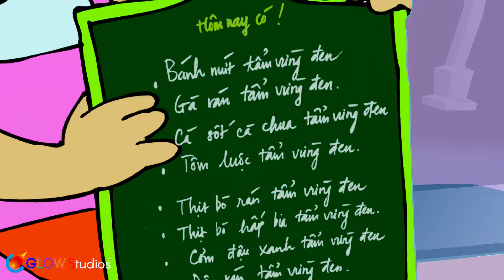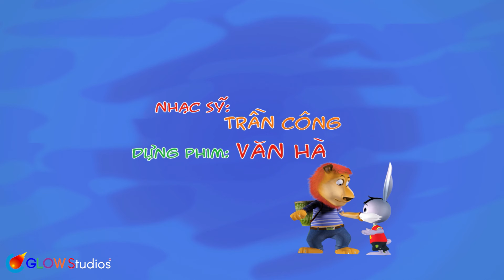BÁNH TẨM VỪNG ĐEN | Hoạt Hình Thiếu Nhi LU VÀ BUN | Phim Hoạt Hình 3D Mới Hay Nhất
BÁNH TẨM VỪNG ĐEN | Hoạt Hình Thiếu Nhi LU VÀ BUN | Phim Hoạt Hình 3D Mới Hay Nhất. Cùng bé xem những bộ phim hoạt hình 3D, hoạt hình Việt Nam 3D hay nhất tại đây nhé !